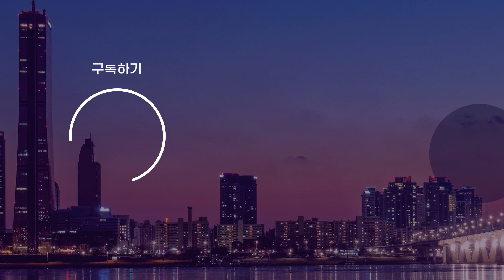'사상 초유의 일'... 야당 단독 예산안 처리, 현실로?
김진표 국회의장이 제시한
내년 예산안 협상 시한이
하루 앞으로 다가왔지만
여야는 오늘도 벼랑끝
대치를 이어갔습니다.
더불어민주당이 합의가 안되면
내일 수정안을 처리하겠다는
최후통첩을 보내자
국민의힘은 새정부가
일하게 해달라며
양보를 요구했는데요.
사상 초유의 야당 단독
예산안 처리가 현실이 될지
관심이 집중됩니다.
배해수 기자입니다.